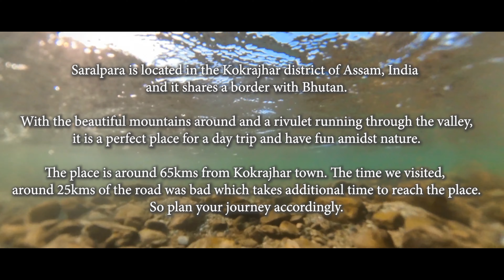Beautiful Saralpara || Cinematic || Assam || Northeast India || Suti Golpo #26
Saralpara is located in Kokrajhar district of Assam and it has a border with Bhutan.

In this video I have put together few clips from the place during my visit there.